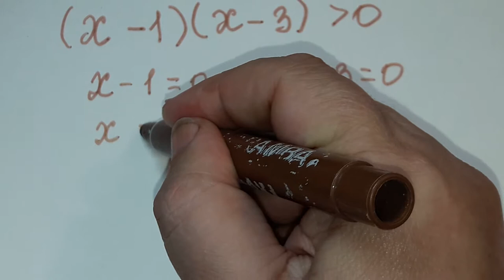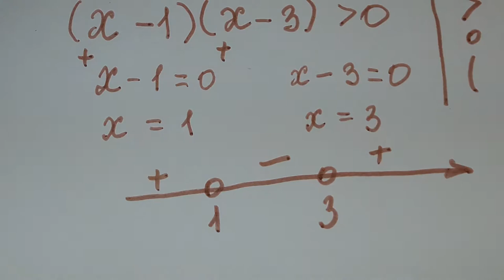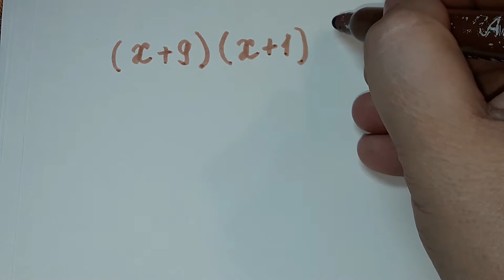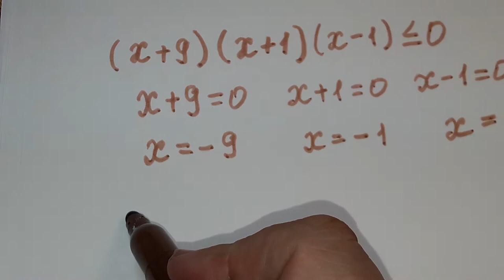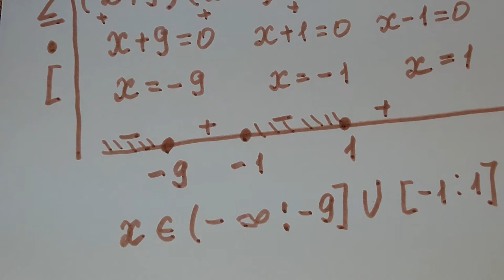Решение неравенств методом интервалов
Огэ, №1,ЕГЭ(базовый уровень)   Материал подробно излагает тему  9 кл.Решение неравенств методом интервалов